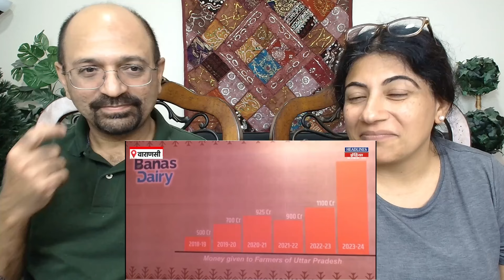'किसी पुरुष को पैसे मत दो', PM मोदी ने Varanasi की महिलाओं से क्यों कहा ऐसा? 😍✨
Love & Enjoy!

channel_headlinesindia